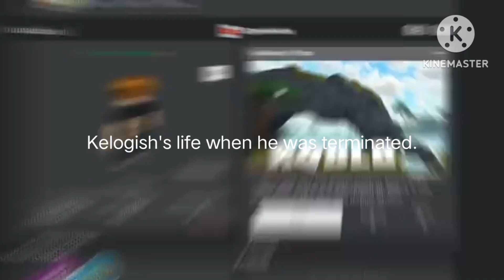Everything Koofy leaked that he is Kelogish (with explanations)